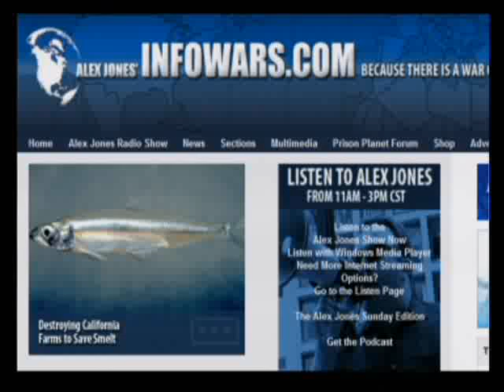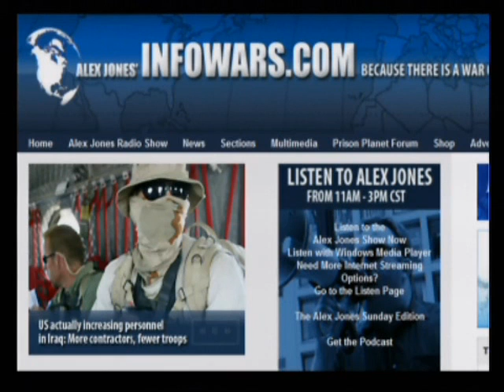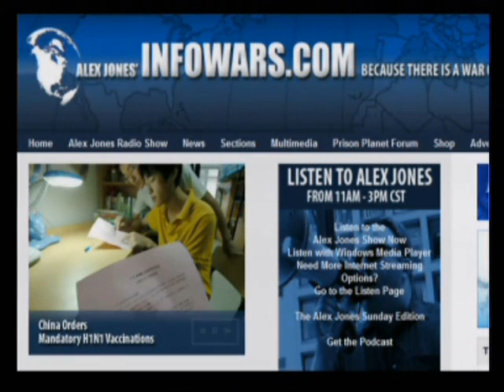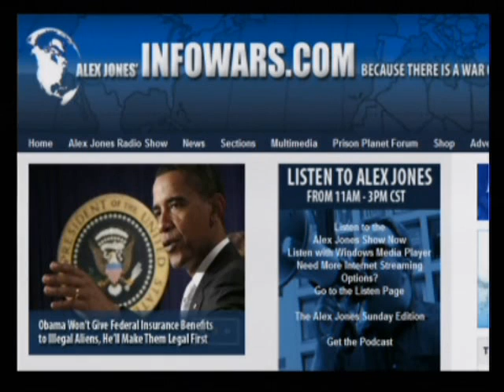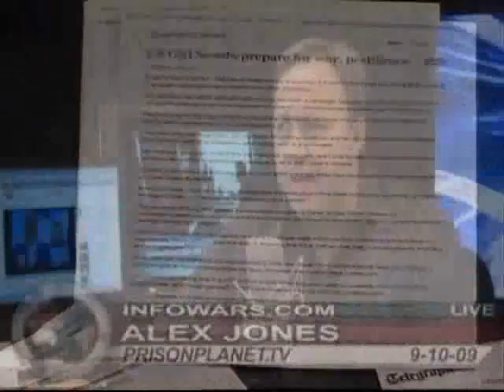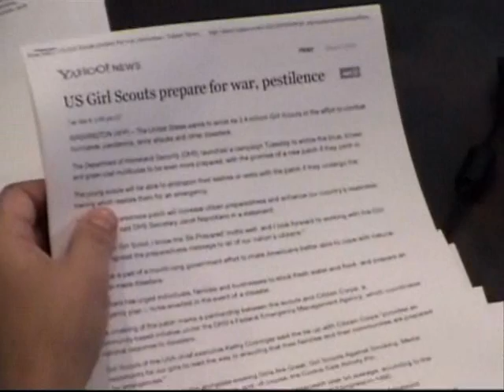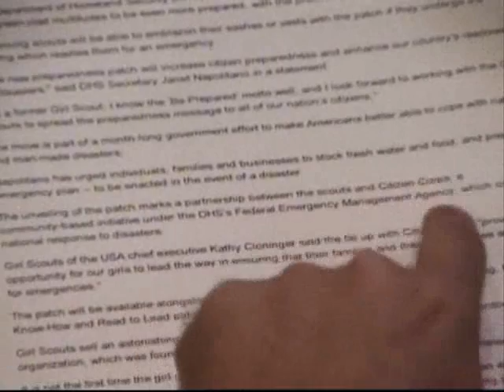The Alex Jones Show 9 10 09 Pt 5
On this day before the eighth anniversary of the September 11 false flag attacks, Alex talks with Manny Badillo of WeAreChange New York, who will break an important news story. Additional guests include Webster Tarpley, author of Obama - The Postmodern Coup and Surviving the Cataclysm - Your Guide Through the Greatest Financial Crisis in History, both available at the Infowars Store. Alex also talks with John Hemming, British politician, Member of Parliament for Birmingham Yardley and Group Chair of the Liberal Democrats on the city council of Birmingham, England. Alex also talks briefly with neurosurgeon, author and lecturer Dr. Russell Blaylock about Obamacare.